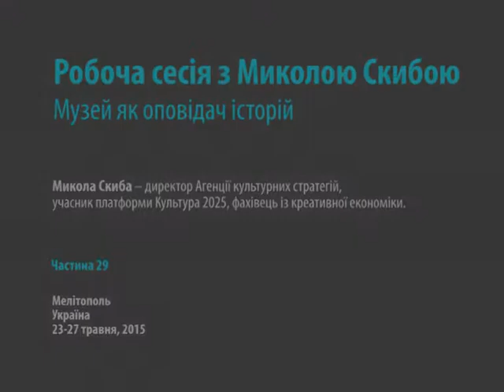В центрі спільноти "Музей як оповідач історій" Частина 29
В центрі спільноти.
"Музей як оповідач історій".
Частина 29.
Мелітопольський міський краєзнавчий музей.
23-27 травня 2015.
робоча сесія Миколи Скиби "Музей як оповідач історій" розглядала питання: як підійти до розуміння музею як до простору, де відбувається живий зв'язок поколінь, де генерується знання, де уможливлюється багатоголосся спільнот, де можна чути і розповідати історії.